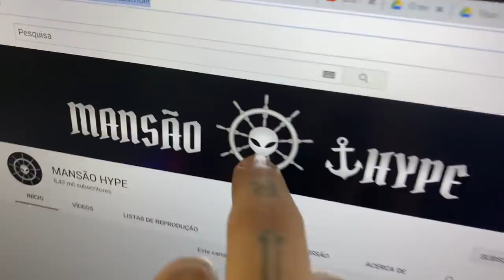VAMPETA VAI COLAR NA MANSÃO MAROMBA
MANSAO HYPE

TOGURO

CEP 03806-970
SÃO PAULO